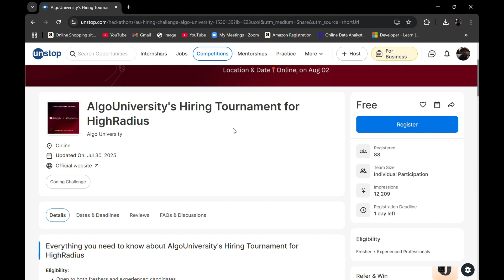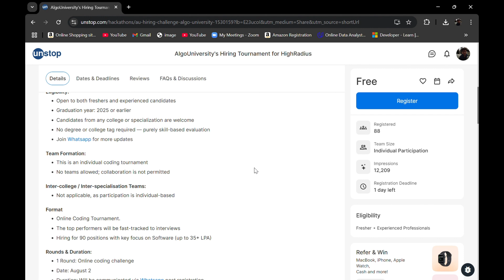🚨 Hiring Test Tomorrow! AlgoUniversity x HighRadius | Free Coding Challenge | Up to ₹35 LPA 💼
The test is TOMORROW! Don’t miss your chance to get hired at HighRadius via AlgoUniversity’s Free Hiring Tournament!

✅ Open to all – no degree or college barrier
💼 Hiring for 90+ tech roles (up to ₹35+ LPA)
📅 Date: August 2 (details via WhatsApp)
⏳ Only 1 Round – fast-tracked interview if you perform well
💯 100% Free | Skill-based | Freshers & experienced welcome

Don’t wait – this could change your career!